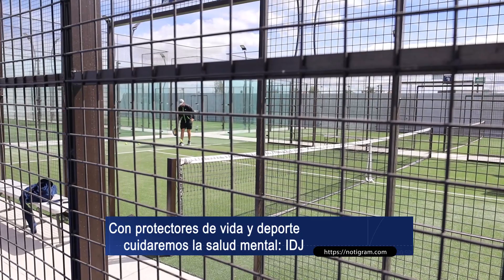Con protectores de vida y deporte, cuidaremos la salud mental: IDJ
-Maite Manzanera, Secretaria del Instituto Duranguense de la Juventud, expresa que el deporte nos ayuda y le da sentido a nuestra vida, sin duda,  nos aleja de malos pensamientos y con ello nos podemos mantener sanos de manera física y mental.

Creo que todos debemos ser parte de la solución y los padres deben estar más cerca de sus hijos. El IDJ tiene muchos retos y nos hemos preguntado como hacer llegar toda la información y los datos necesarios a la juventud para evitar y acabar con el problema de los suicidios.

Estamos construyendo un programa que se llama protectores de vida y tendremos el arranque con Mil 500 en 22 instituciones educativas y estamos sumando otras más, es importante expresar que estos protectores de vida recibirán capacitación de manera constante durante toda la gestión en temas de salud mental, manejo de emociones y proyectos de vida.